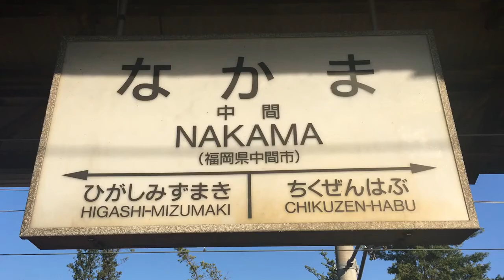中間駅 駅名標 ＪＲ九州 筑豊本線（福北ゆたか線） ２０１７年１月１日